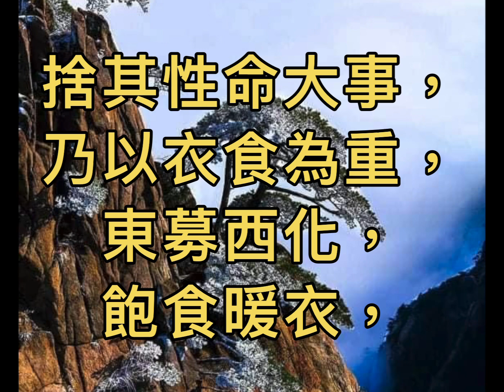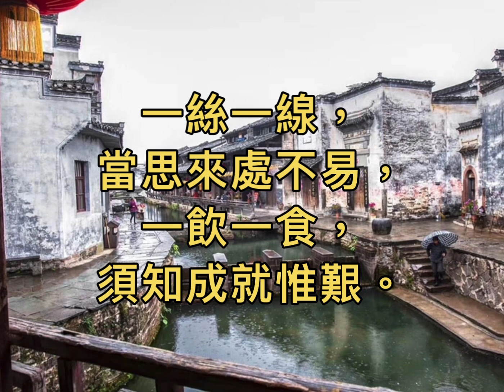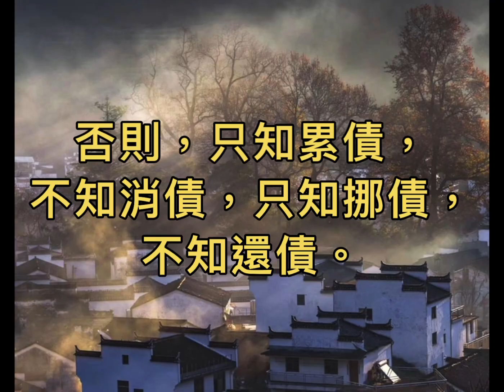累債關-2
［張恩溥］
  及各縣市道教會
（成立32年培養道教菁英長久的歷史）